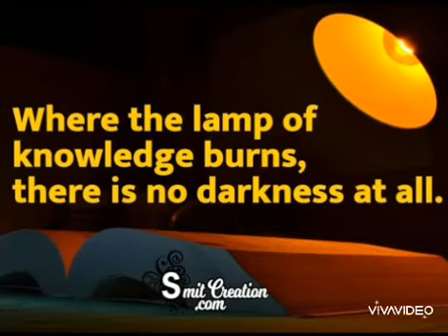International Literacy Day Quotes 2020|World Literacy Day 2020 Quotes|Education and Literacy Quotes